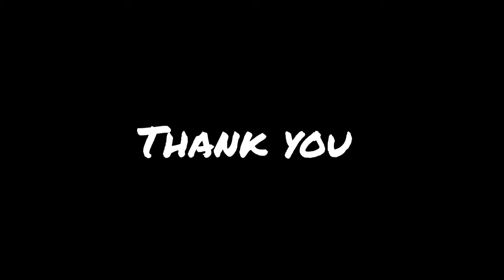Eight Easy idea💡 for Independence day drawing| India Independence day Scenery Drawing Oil pastel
💙 important notice

Hello guys.. I am Sahil🙂.. 1st of all my 1st channel (Sahil art) are hacked😔. Due to hacking I lost my ownership of my channel but I couldn't stop here!😤 I am creating this channel for you guys😌!! I hope you will give me another chance so that I can entertain you with my art😍.

Also this channel gives all types of art like Oil pastel, soft pastel, painting, sketching etc.

💙Materials 👇👇👇👇

1. Camlin Kokuyo Oil Pastel (50 Shades) used in the video are 25 shades.

2.White paint marker pen

3. paper napkins for blending

4. STAEDTLER 8b pencil
 Or pencil

5. Use Art paper. Normal drawing paper

6. Masking tape 7. White paint marker pen

💙Sahil Art Videos keyboard.👇👇

Sahil art

har ghar tiranga poster drawing

har ghar tiranga chitra

har ghar tiranga poster

15th august drawing

15th august oil pastel drawing

best oil pastel drawing for beginners,

oil pastel drawing by Sahil art,

independence day drawing easy |Independence day Scenery Drawing with Oil Pastel Color for Beginners Independence day drawing for competition Easy Drawing step by step.
how to draw moonlight scenery with oil pastels,

oil pastel drawing four seasons,

How do you draw with oil pastels?,

waran drawing art

art arena

art world

sahil art

art@aftab

YouTube tunes channel.